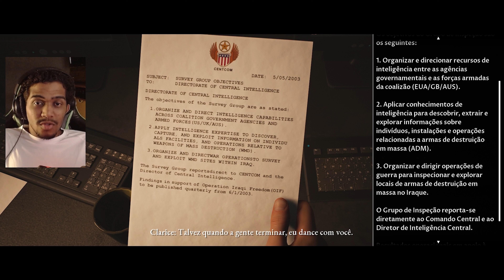HOUSE OF ASHES - #1: O DESPERTAR DOS MONSTROS, TRAIÇÃO E MUITO MAIS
Gameplay do jogo House of Ashes, legendado em português. Em House of Ashes, que se passa no final da Guerra do Iraque, as Forças Especiais estão em busca de armas de destruição em massa desenterraram algo muito mais mortal — um templo sumério enterrado que contém um ninho de criaturas sobrenaturais.

Aqui você vai ver gameplay de vários jogos. E ai, gostou? Bora fazer parte dessa família!